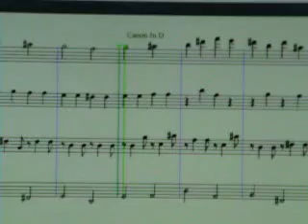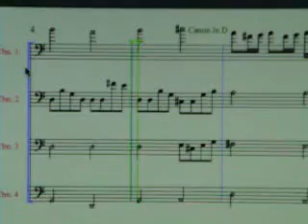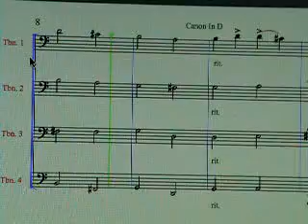Cannon in D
The famous and my all-time favorite piece of literature, Canon in D for three trombones and a tuba.